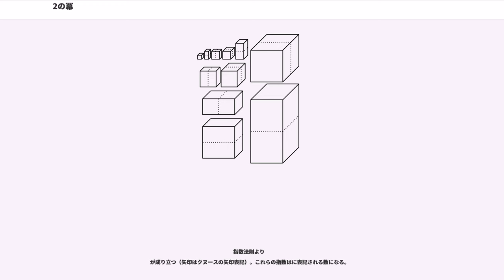2の冪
2の冪

2の冪（にのべき）は、適当な自然数 "n" を選べば、2 の "n" 乗 2 の形に表せる自然数の総称である。平たく言うと2の累乗数（にのるいじょうすう）である。

2倍を繰り返したり、1 + 1 から始めて答えを2つずつ加え合わせることによって得られる数である。いずれもごく基本的な数量操作であり、様々な場面で用いられる。

指数に負の整数を許すならば、2の冪乗（この場合、それらは自然数ではなく有理数である）の中には「半分」の概念も含まれてくる。実際、1 (2), 1/2 (2), 1/4 (2), 1/8 (2), 1/16 (2) … というようなものも、2の冪乗として表すことができる有理数である。

トーナメント制のスポーツ大会で、試合の回戦が進むごとにチーム数が単純に半減していくように試合を組むとすれば、出場チーム数を2の累乗数にしておかなければならない。但し、実際にはシードや敗者復活などのルールを利用して試合を組むので、2の累乗数に近ければ支障が無い。

当初の増え方から見ると、とても想像できないような大きな数を導き出すことができる点から、古くから様々な話に登場する。

例えば、「新聞紙を26回2つ折りにすると、富士山より高くなる」という話がある。計算上は 2 = 67108864 であるから、厚さ0.1mmの紙を26回折り曲げると約6710mとなり、富士山の標高（約3776m）を超える。当然ながら、実際には8回ほど折り曲げたところで限界となるため、紙を何度も折り曲げるのは物理的に実行不可能であるが、「新聞紙を2等分に切り、それを重ねる」を繰り返すことはある程度可能である。

別の例に、「」というものがある。古代のインドのセーラムという王の家来、セッサ・イブン・ダヘルがチャトランガ（将棋やチェスの原型となったとされるゲーム）を発明した時、王はこれを喜び、望むだけの褒美を取らせる、と言った。この時の彼の希望は、「盤の最初の升目に一粒の小麦を置き、二升目には二粒、三升目には四粒と増やしていって、最後の升目の分だけを頂きたい」というものであった。この数は、2の63乗であるが、実際の小麦として計算すると、世界の小麦生産高の2500年分を越えるという。日本においては曽呂利新左衛門（初代）が豊臣秀吉から褒美を何にするか問われ、今日は米1粒、翌日には倍の2粒、その翌日には更に倍の4粒と、日ごとに倍の量の米を100日間もらう事を希望したという逸話がある。また、漫画『ドラえもん』に登場する「バイバイン」は、栗饅頭を2の累乗数に増やす架空の薬品の話である。このバイバインに対する考察を山本弘が行っており、エッセイ集『宇宙はくりまんじゅうで滅びるか?』（2007年、河出書房新社、ISBN 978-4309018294）を上梓している。

倍増を繰り返す変化を扱ったものには「1秒毎に倍増する微生物」の話がある。これは「1秒毎に倍増する微生物を箱に1つ入れると、ちょうど30分後に箱がいっぱいになった。箱の半分になっていたのは、いつのことか?」というような問いかけの形で提示される。1秒で倍になるのだから、箱いっぱいになった時刻（開始30分後）の1秒前である「開始29分59秒後」には箱いっぱいの半分（要するに箱の半分）になっていたということで、これが正解なのだが、対数的思考に不慣れな人は、15分や20分といった答えを想像し、29分59秒という正解に驚くのである。

コンピュータの演算には二進法が使われる。そのため、コンピュータに絡む数値に2の累乗数（ただし、桁を十進数に直す）が見られる。例えば、1 キビバイトは 1024 バイト（=2 バイト）であり、家庭用ゲーム機のNINTENDO64やパソコン用CPUブランドのAthlon 64の「64」は、64 ビット（=2 ビット）に因んだ名称である。近年のパソコンの普及によって、2の累乗数が家庭内にまで見かけられるようになった。

2進接頭辞も参照のこと。

1を2の累乗数で割って行くと、小数には、位取り記数法の基数の半分の数が、累乗数として現れる。

例えば、十進法の位取り（十進数）では、1 を2の累乗数で割っていくと、小数には5の累乗数が現れる。(1 ÷ 2 = 0.5 (5) 、1 ÷ 4 = 0.25 (5) 、1 ÷ 8 = 0.125 (5)、1 ÷ 16 = 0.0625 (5)) これらは

より
であることから導かれる。

同じく、十二進数では6の累乗数が、二十進数では十の累...